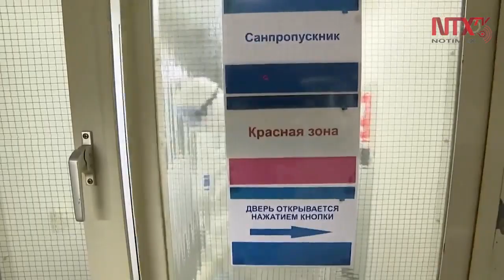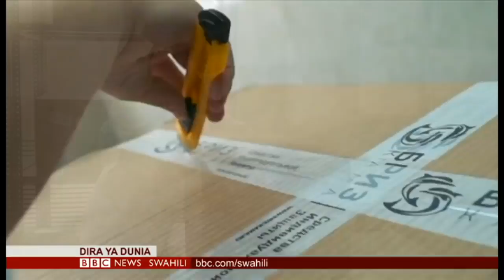Corona yazidi kuitesa URUSI